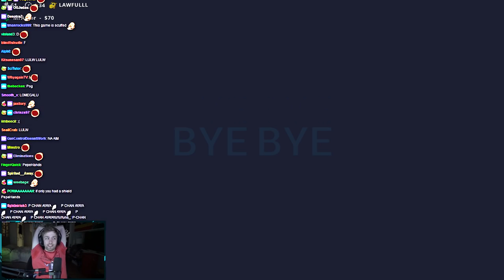Sodapoppin plays Totally Accurate Battlegrounds with Shroud!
Chance and shroud tries out totally accurate battlegrounds.